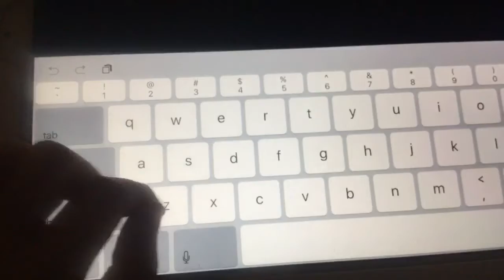Playing minecraft once uploaded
Play with meeeeeeee CTF and maybe SG